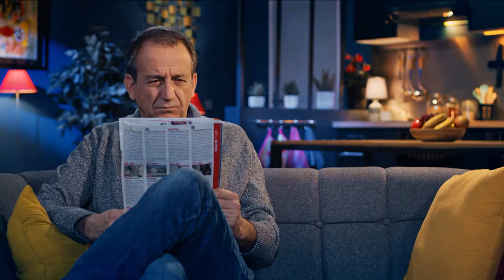Paese Saison 2 Ep 142